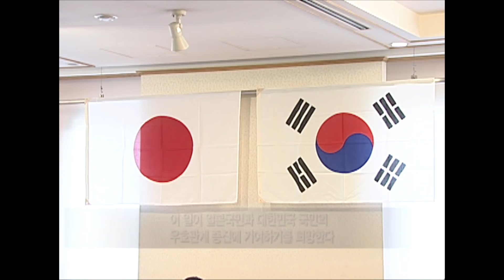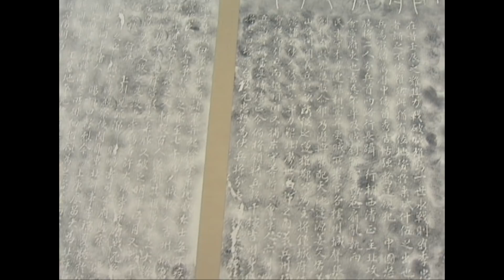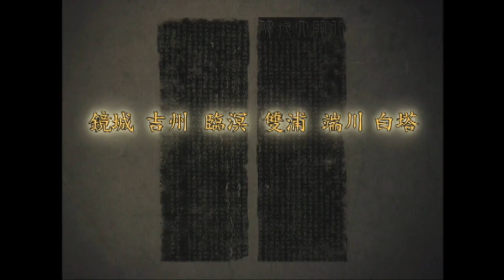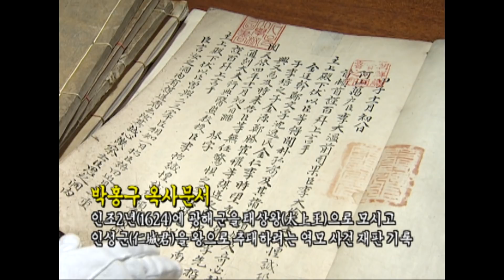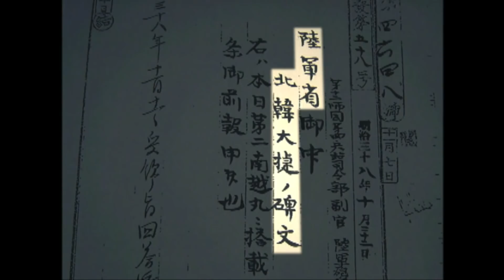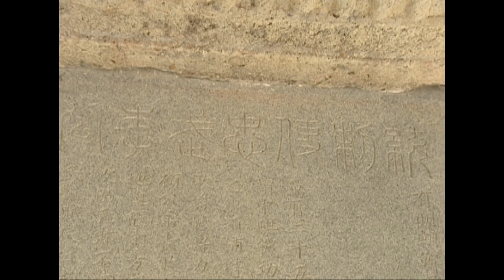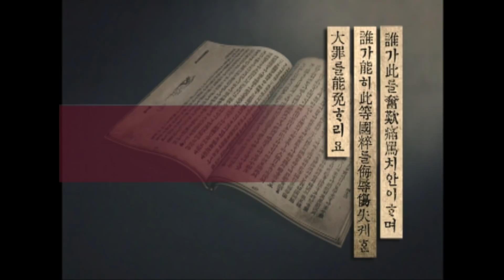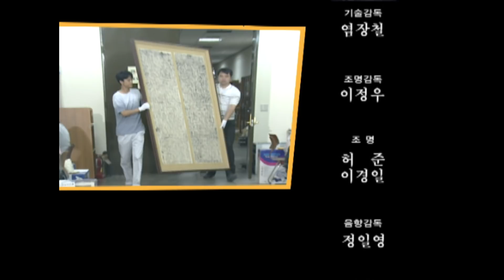KBS HD역사스페셜 – 백 년 만의 귀환, 북관대첩비 / KBS 20051021 방송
- 북관대첩은 어떤 전투였나?
북관대첩은 1592년(선조 25년) 임진왜란 당시 의병장 정문부 장군이 3천 명의 의병을 이끌고 함경북도 길주에서 가토 기요마사의 왜군 2만 2천 명을 격파한 전투이다.
함경도를 점령한 가토 기요마사는 조세첩을 만들어 농민에게 세금을 거두는 등 함경도 지역지배권을 강화한다. 의병장 정문부는 이 최강군단과 맞서 6연승을 거두며 왜군을 함경도 밖으로 몰아낸다. 승리를 이끈 정문부의 전술과 지략을 살펴보고 임란 당시 의병들의 활동을 재조명한다.

- 북관대첩비는 왜 야스쿠니 신사에 있었나?
북관대첩비는 임진왜란 당시 함경북도 북평사였던 정문부 장군이 의병을 규합, 왜군을 격퇴한 전공(북관대첩)을 기념하여 숙종 34년(1707) 함경북도 길주군 임명에 건립한 전공비이다. 임란 때 조선 육군의 대승전을 담은 기록이 적혀있는 비가 바로 북관대첩비인 것이다. 이 비가 왜, 어떻게 일본으로 가게 됐을까?
북관대첩비가 세워지고 약 200년 후인 1905년, 러-일 전쟁의 와중에 일본군 미요시 중장이 이 비를 강탈해가는 비극이 일어난다. 그리고 야스쿠니 신사로 넘겨지는데... 왜 하필 일본전몰자들의 위패가 있는 야스쿠니 신사에 일본패전의 기록인 북관대첩비가 보관됐을까?

- 잊혀진 영웅 정문부, 그는 누구인가?
정문부는 임진왜란 때 혁혁한 공로를 세운 영웅이었지만 비극의 영웅이기도 했다.
정문부는 명종 20년(1565)에 한양에서 출생. 시문에 탁월한 능력을 보여 문관으로서
능력을 인정받던 중 27세에 함경도 북평사를 자진하여 함경도와 인연을 맺는다.
임란이 발발하자 정문부는 함경도에서 의병을 일으켜 두 왕자를 왜군에게 팔아넘긴 국경인 등의 반란군을 처단하고 기록적인 연전연승을 달성해 북관대첩의 영웅이 된다. 그러나 그를 시기한 관찰사 윤탁연의 축소보고로 살아생전 그의 공적을 인정받지 못한 채 60세에 역모사건에 휘말려 혹독한 고문에도 무죄를 주장하다 결국 사망한다. 그 후 정문부의 명예가 회복되고 그의 공적이 기록한 북관대첩비가 세워지기까지 100년이 걸렸다. 북관대첩비만큼이나 비운의 삶을 살았던 잊혀진 영웅 정문부의 생애를 재조명한다.

- 북관대첩비를 되찾기위한 반환운동, 결실을 맺다.
1909년 일본 유학생이던 조소앙 선생은 야스쿠니 신사에서 이 비를 보고 ‘북관대첩비
사건의 소감‘이라는 글을 투고했다고 한다. 1978년, 일본군 미요시 중장이 강탈해 간 북관대첩비를 한국사 연구자 최서면 국제한국연구원장이 발견하자 국내에선 본격적인
반환운동이 시작된다. 정문부 장군의 후손인 해주 정씨 문중이 반환을 요청하고 박정희 정부까지 나섰으나 비의 반환은 성사되지 않았다. 1990년부터 북관대첩비 반환을 위해 노력했던 일본의 센신스님, 중국상하이에서 북한 불교대표인 심상진을 만나 남북합의를 이끌어낸 한국의 초산스님. 북관대첩비의 100년 만의 귀환을 성사시킨 남-북-일본의 협력 과정을 밀착취재한다.

HD역사스페셜 24회 – 백 년 만의 귀환, 북관대첩비 (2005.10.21.방송)